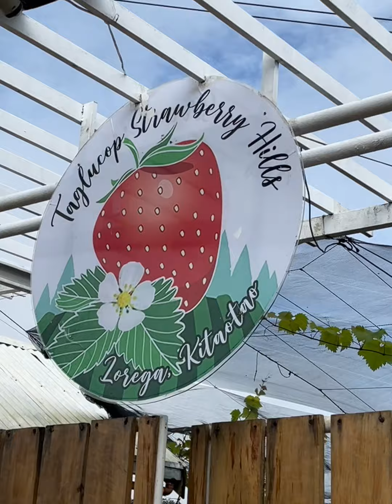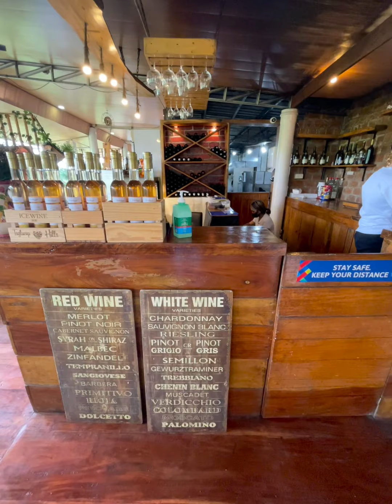A trip to Taglukop Strawberry Hills, Bukidnon